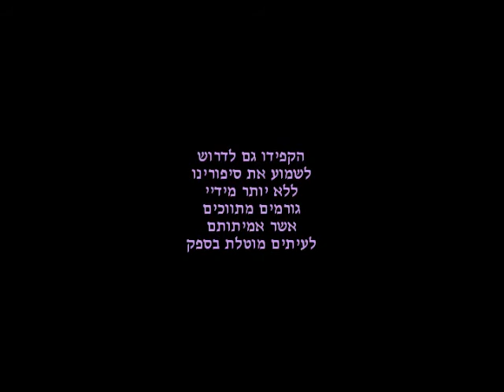שיר מתנגן 1 Song still playing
רגע מתוך יום שבו צוינה, בין היתר, העובדה שבשנת 1980, בתאריך השביעי לחודש שביעי, הגחתי לעולם מתוך גופה של אישה אשר נתנה אמונה באיש.